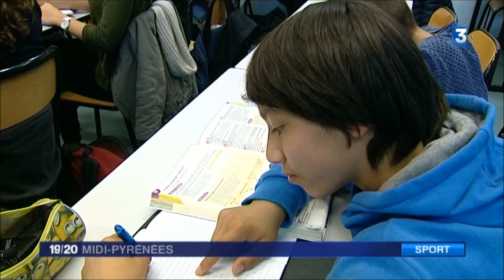Nys 1er champion de France minimes d’Occitanie (2016-2017)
Ours judo club